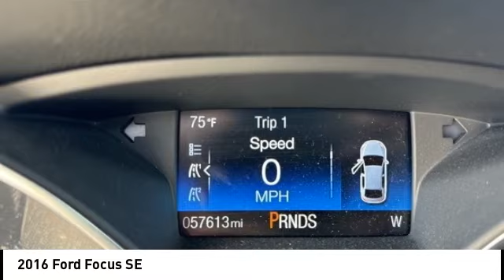2016 Ford Focus Cedar Falls IA US23509A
2016 Ford Focus SE